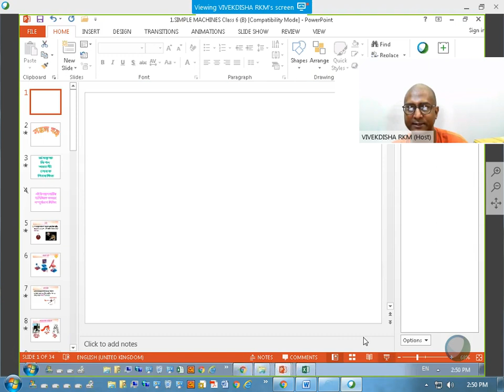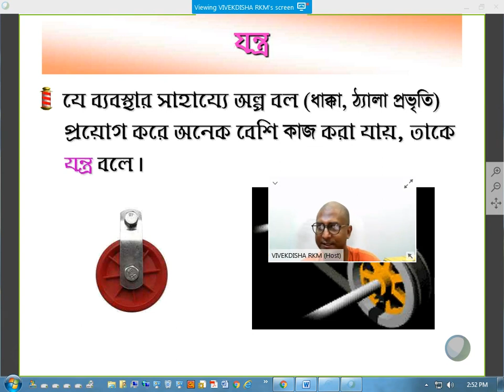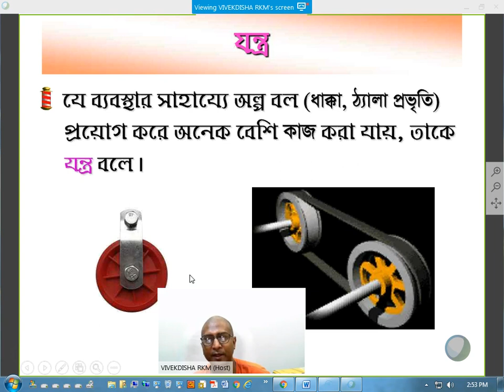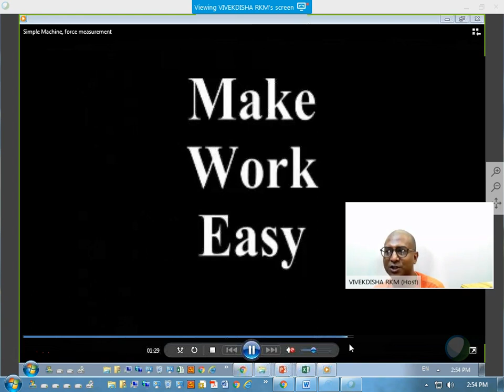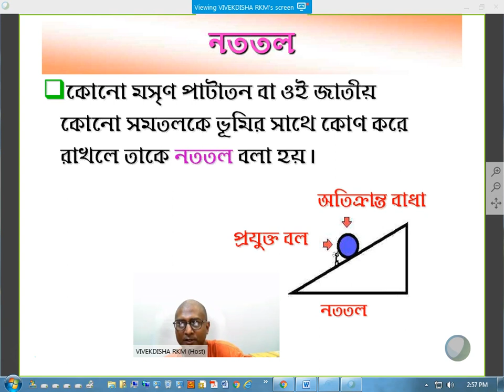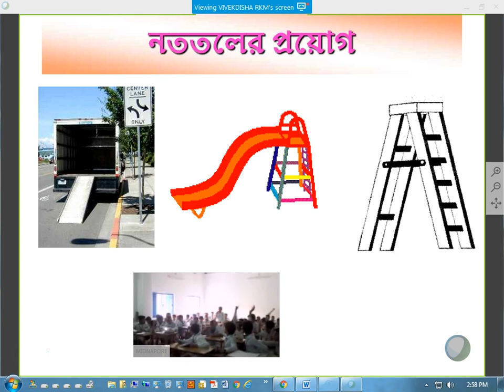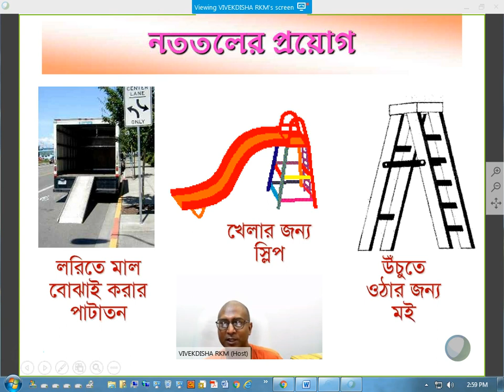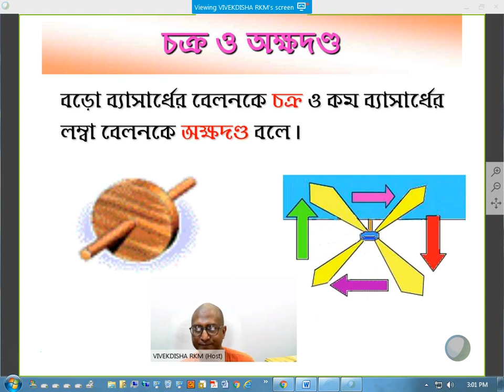সাধারণ যন্ত্র ১ম ভাগ Simple Machine Part 1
ষষ্ঠ শ্রেণির জন্য বিবেকদিশা অনলাইন ক্লাসে আলোচিত বিষয় ‘সাধারণ যন্ত্র’।
The topic ‘Simple Machine’ was discussed in Bangla for Class 6 students in VIVEKDISHA online class. For more videos please visit ‘Video Lessons’ in